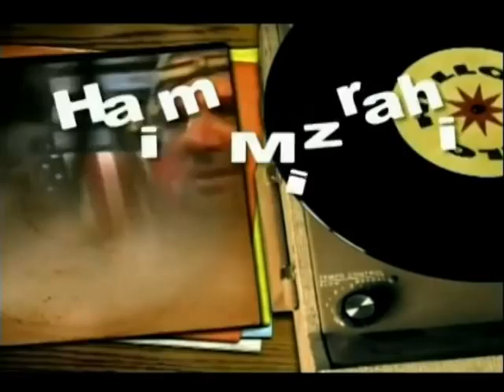pope & frank on hello-hello.mpg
benefit for una escuelita tv show hello-hello